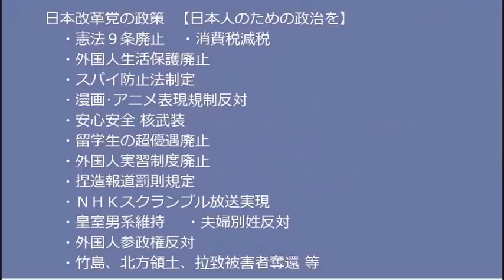総理周辺「増税しないと政権が潰れる」とうとう頭がおかしくなった模様、増税した内閣は2年目迎えられない実績あるのに／外国人実習生の賃金未払いや不当解雇などの相談が2万3701件に20221212